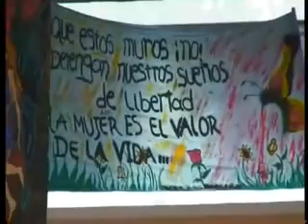Colombia's Beauty School - Colombia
28 January 2008
The inmates of Bogota's maximum security prison may be regarded as some of the most dangerous women in the country. But today, they're gearing up for a big event -- the prison's Beauty Queen Contest.